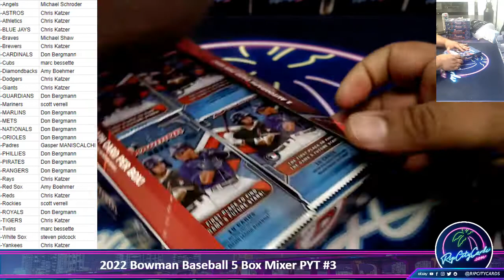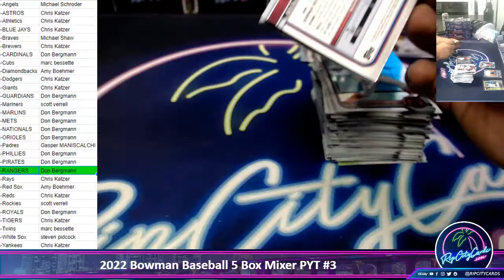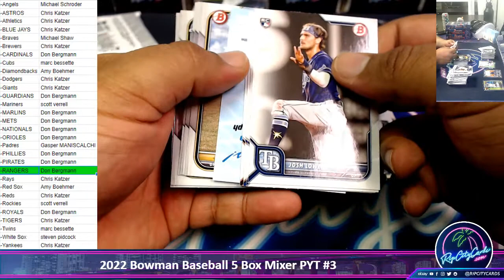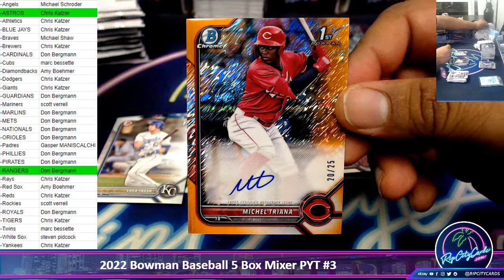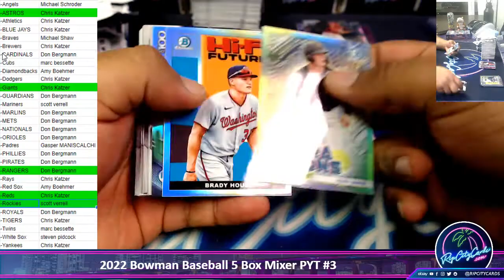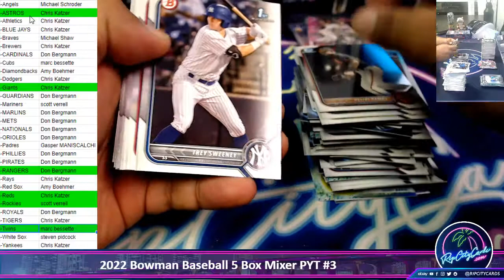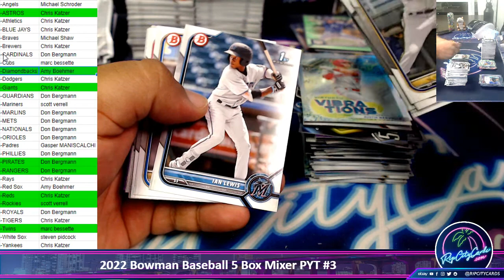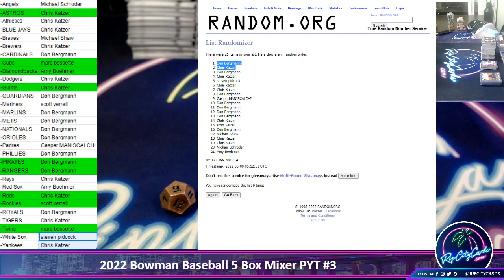2022 Bowman Baseball 5 Box Mixer PYT #3 - PART 2